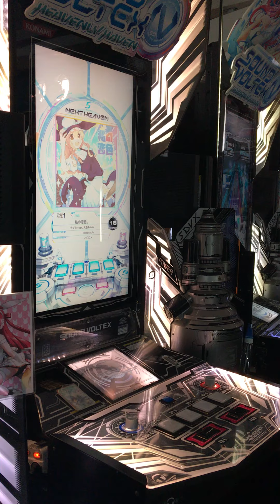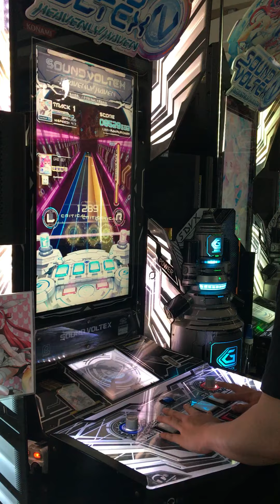[SDVX IV] 私の恋色。 MXM PUC